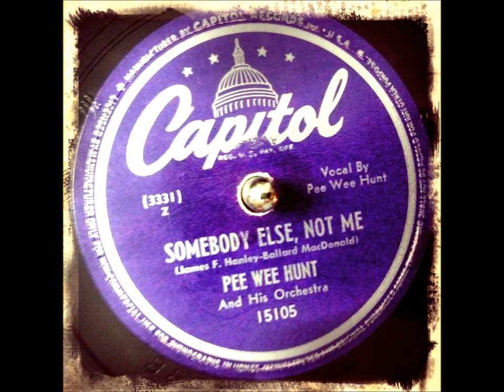Pee Wee Hunt-Sombody Else Not Me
Pee Wee Hunt-Sombody Else Not Me- 78